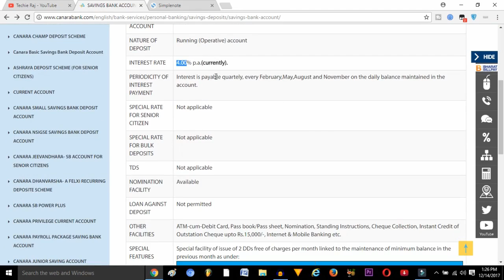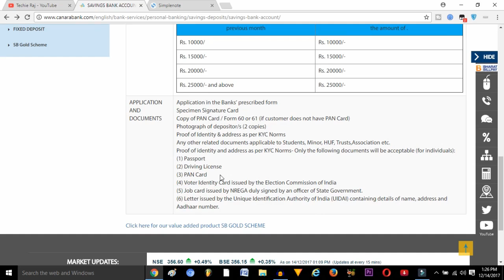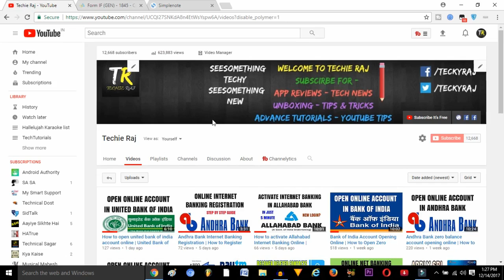Zero Balance Account Opening on Canara Bank | How to open Zero Balance Account on Canara Bank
- Techie Raj